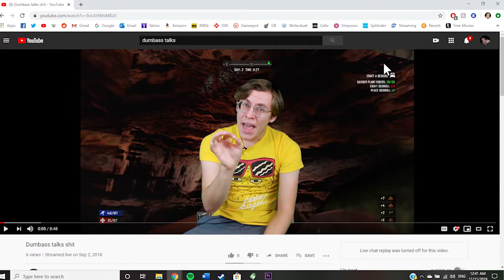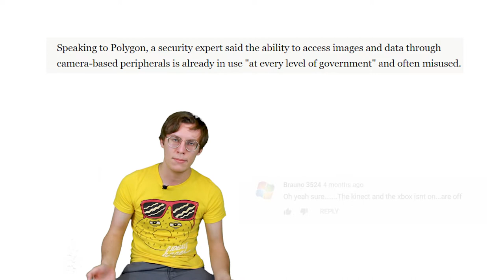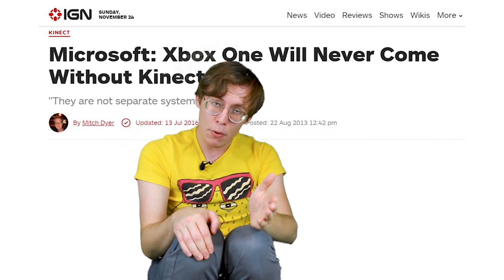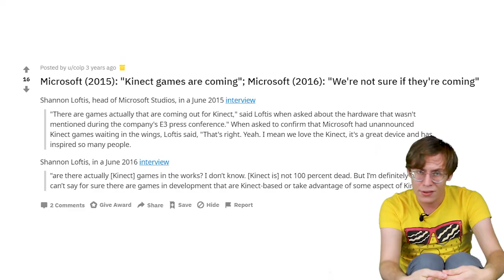The Xbox One's Legacy - The Kinect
In this video I discuss the incredible legacy of the Xbox One. As we begin our transition into The Age of the Xbox Series X, it is now a perfect time to look back to the past...

Special thanks to: Jack, Adrian, and Piper for making this video possible!

Yes, I know this video looks like shit but I don't see how that's my problem.

IGN News - Xbox One Will Never Come Without Kinect